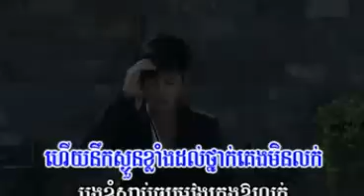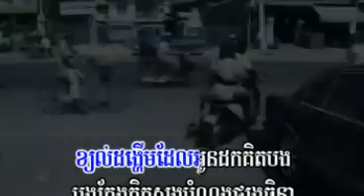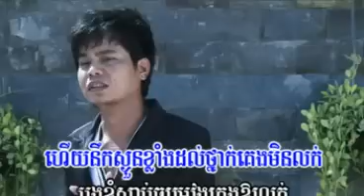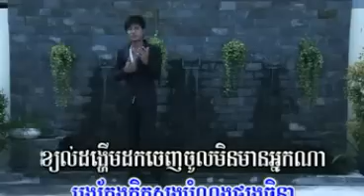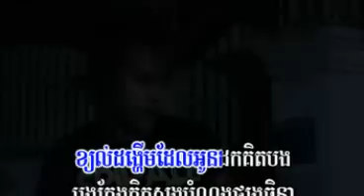03- Broe Tang Chi Vit Kit Dol Oun ( By SOLIDO)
This Album sing by YUK THETRATHA, Heang Pitu, Ann kunkola, Mr. Solido, Mr. Simon Tharo, Ms. Sim Thaina, Ms. Jolly.
To release this album our staff work so hard day and night to produce for best quality.

Music composer By : Uk Group, PHAL VADHANAK, Ming Pachasot.

Lyric By : Mr. HENG PITU, Ms. Sreng Chanmolika, Mr. Channa.

Director : Pek Penhsomalina, Noun Vichet, Thiev somborin, Vat Lymeng.

Editor and graphic : Pek Penhsomalina, Noun Vichet, Thiev somborin, Vat Lymeng.

01- Chhom Khouch Chit Ban Te (By : YUK THETRATHA)
02- Kom Bon Doy Chit ( By : SIM THAINA )
03- Broe Tang Chi Vit Kit Dol Oun ( By : SOLIDO)
04- Nek Min Ach Chuab (By : ANN KUN KOLA)
05- Beek Knea Tov (By : HENG PITU)
06- Khlach Thlai Muay Bong Khlach Chea Mo nus A Dit (bY : SIMON THARO)
07- Chhe Dol Pel Na (bY : JOLLY)
08- Boe Kit Tha Trov (By : ANN KUN KOLA)
09- Muay Reat Trey (By : HENG PITU)
10- Bong Sro Lanh Ke Oy Slab Chos (By : YUK THETRATHA)